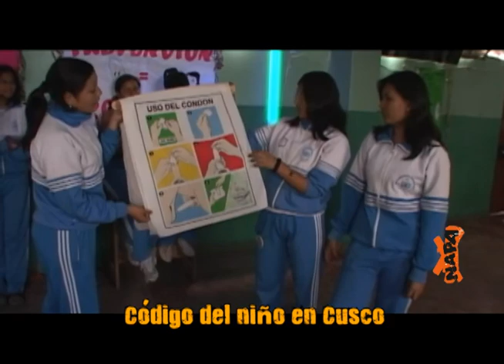Escolares cambian armas de juguete por árboles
También, en nuestro resumen de noticias:

- Comerciantes de La Parada a Santa Anita
- Código del niño en Cusco
- Mauricio Fiol gana medallas en Europa
- Medallas para atletas no adultas